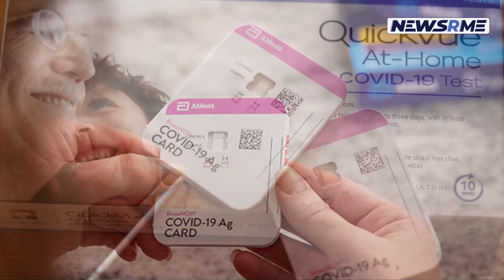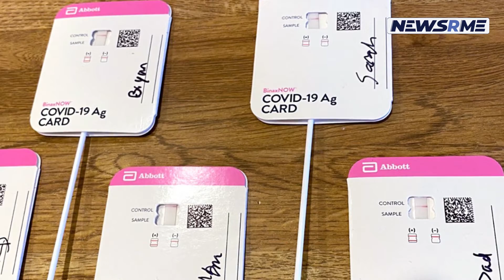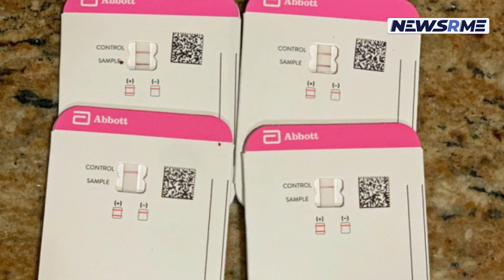Self-test kits' accuracy problems rise | South Korea News| NewsRme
The number of daily COVID-19 infections in South Korea increased substantially to a new high of roughly 50,000 on Wednesday as the highly transmissible omicron spreads rapidly across the country. The public is becoming more concerned about the accuracy of self-test kits due to the recent rise in their usage under the country's new medical response guideline, since many instances with differing self-test kits and PCR test results have been verified.

In screening clinics in Gwangju, Jeonnam, Pyeongtaek and Anseong in Gyeonggi Province from January 26 to 31, only 76.1% of individuals who tested positive were proven to be positive in PCR testing, according to the medical community on Wednesday. One out of every four persons received a false-positive test result, meaning they were not sick. Rapid antigen tests were performed on Kim Jun-su five times before he was determined to be HIV-positive on February 6.
Only individuals who test positive in a fast test will be eligible for PCR testing under the government's new method, which excludes people who are in high-risk categories.
The Ministry of Food and Drug Safety clarified that self-test kits' sensitivity and positive predictability are distinct concepts, and that self-test kits are not inaccurate.